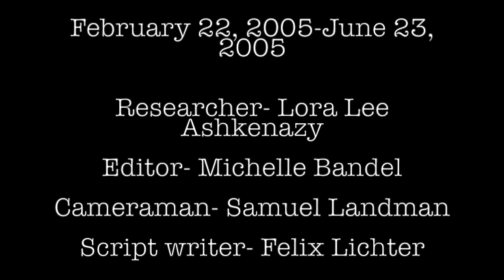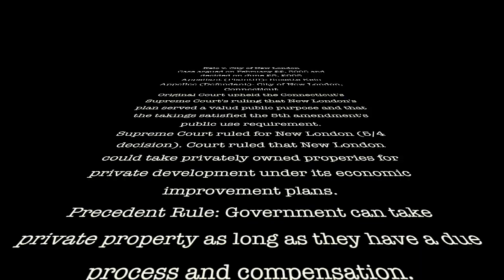Kelo v. City of New London